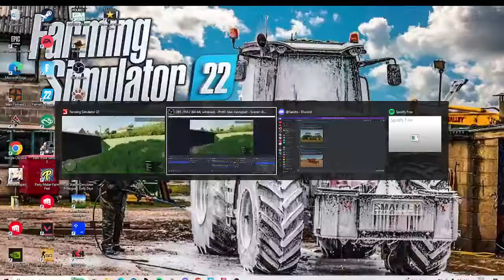fs 22 EP 3